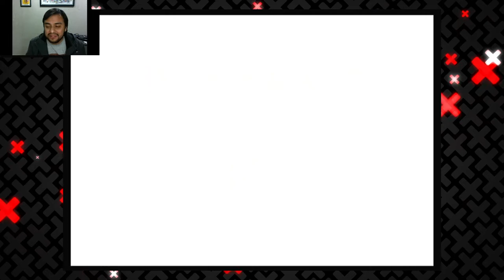100 Monedas en TickTockClock y Empezando el Nivel Final Del Juego | 15 | Super Mario 64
En este capítulo de Xenomenoide, acabamos el mundo del Reloj consiguiendo las 100 monedas y empezamos uno de los niveles más difíciles del juego, el último nivel del arcoíris. Sin duda un momento en la historia gamer donde aprende lo que es el verdadero terror. Aparte de que las chicas de TATU nos ayudaran una vez más.

0:00 Bienvenido a Xenomenoide
0:15 The Pit and the Pendulums
2:38 Timed Jumps on Moving Bars
5:37 100 Coins Tick Tock Clock
17:30 Tricky Triangles!
19:51 Swingin' in the Breeze
22:00 Cruiser Crossing The Rainbow
25:51 Coins Amassed in a Maze

Seal: vinsel_castro
David: dc.alley
Mario: mariiokennedy
Javi: javierdernt

Xenomenoide

Xenomenoide